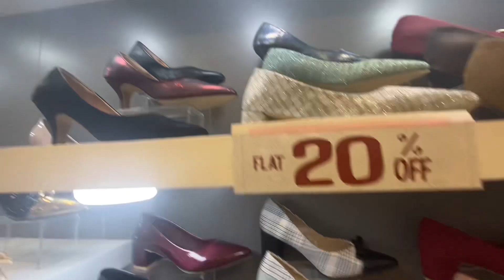Brandcity shoes sale 2023/ brandcity sale today/ wedding collection 2023